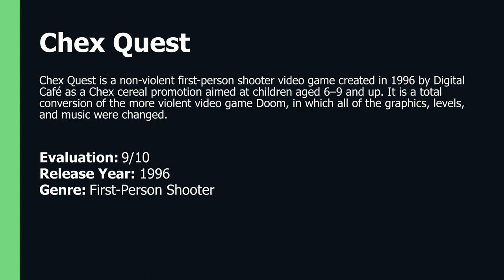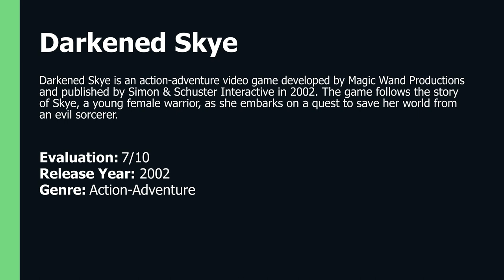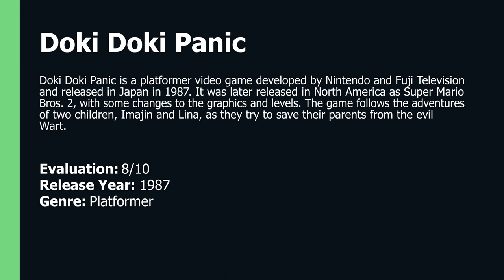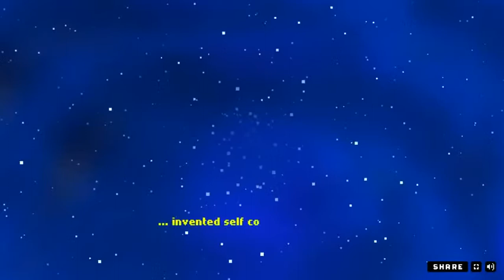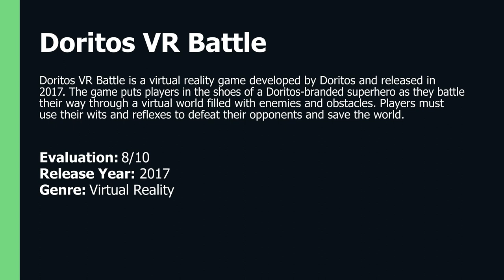THE 5 BEST ADVERGAMES OF ALL TIME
0:00 - Intro

Advergames, in the context of video game genres, refers to promotional software specifically made to advertise a product, organization or viewpoint. The first advergames were distributed on floppy disk by the Chef Boyardee, Coca-Cola, and Samsung brands,[77] while the first cereal box advergame was Chex Quest in 1996.[78] The majority of advergames are found online and mostly include simple and cheaply made Flash games. Some advergames were released to consoles, like Pepsiman for Sony PlayStation.

00:00:05 - Chex Quest

Description: Chex Quest is a non-violent first-person shooter video game created in 1996 by Digital Café as a Chex cereal promotion aimed at children aged 6–9 and up. It is a total conversion of the more violent video game Doom, in which all of the graphics, levels, and music were changed.
Genre(s): First-Person Shooter
Release Year: 1996

00:01:37 - Darkened Skye

Description: Darkened Skye is an action-adventure video game developed by Magic Wand Productions and published by Simon & Schuster Interactive in 2002. The game follows the story of Skye, a young female warrior, as she embarks on a quest to save her world from an evil sorcerer.
Genre(s): Action-Adventure
Release Year: 2002

00:05:18 - Doki Doki Panic

Description: Doki Doki Panic is a platformer video game developed by Nintendo and Fuji Television and released in Japan in 1987. It was later released in North America as Super Mario Bros. 2, with some changes to the graphics and levels. The game follows the adventures of two children, Imajin and Lina, as they try to save their parents from the evil Wart.
Genre(s): Platformer
Release Year: 1987

00:05:57 - Dikembe Mutombo’s 4 ½ Weeks to Save the World

Description: Dikembe Mutombo’s 4 ½ Weeks to Save the World is a puzzle video game developed by Realtime Associates and published by Sony Imagesoft in 1994. The game follows the story of Dikembe Mutombo, a basketball player who must save the world from an alien invasion in four and a half weeks.
Genre(s): Puzzle
Release Year: 1994

00:07:43 - Doritos VR Battle

Description: Doritos VR Battle is a virtual reality game developed by Doritos and released in 2017. The game puts players in the shoes of a Doritos-branded superhero as they battle their way through a virtual world filled with enemies and obstacles. Players must use their wits and reflexes to defeat their opponents and save the world.
Genre(s): Virtual Reality
Release Year: 2017